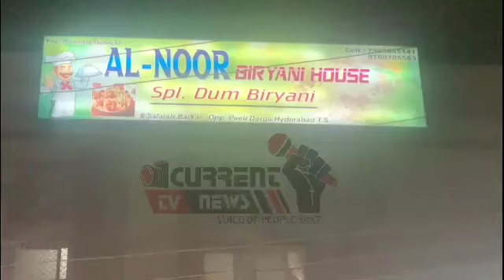HUMAYUN NAGAR PS LIMIT ME HUA CORDON SEARCH